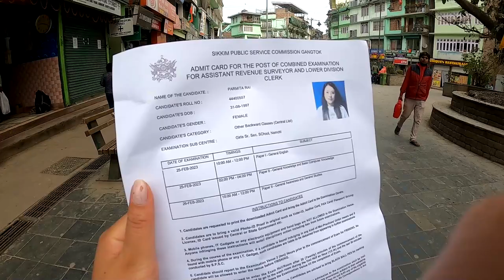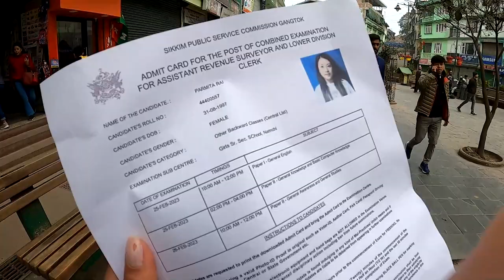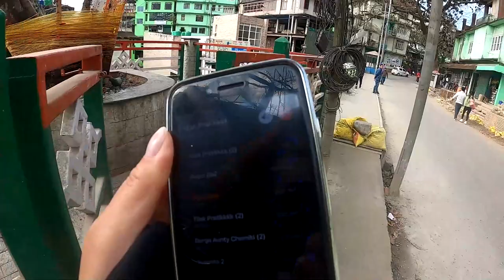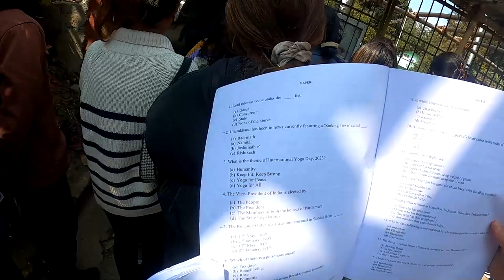Appearing SPSC exam for the first Time ✍️📝 || LDC